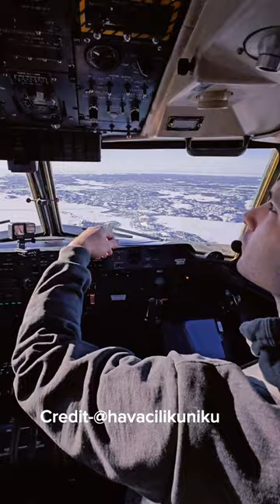RAM AIR TURBINE DEPLOY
RAM AIR TURBINE DEPLOY facts yt train top @devscreative

Ram Air Turbine in aircraft
Emergency power systems aviation
RAT aviation safety feature
How Ram Air Turbines work
Aircraft emergency procedures
Engineering behind RAT systems
Backup power for aircraft
RAT system functionality
Aerospace safety innovations
Ram Air Turbine design
Emergency RAT deployment
Aircraft hydraulic systems
Electrical generation in flight
Pilot safety mechanisms
Aviation emergency technology

2) We didn't use any clips and images for any negative impact
3) This video is also for teaching purpose.